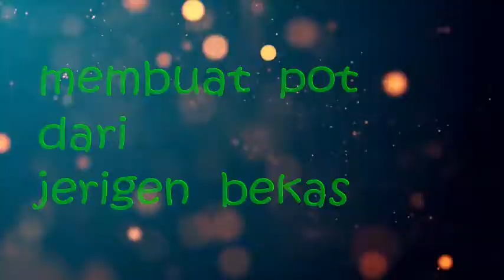#30 - Membuat pot dari jerigen bekas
Kita kembali berkreasi idekreatif dengan membuat pot membuatpot dari jerigen bekas jerigenbekas. Bisa jerigen bekas tempat minyak goreng, bekas tempat pewangi pel, tempat pewangi setrika, bekas oli, dll. Semoga dapat menjadi inspirasi Anda... Selamat mencoba...